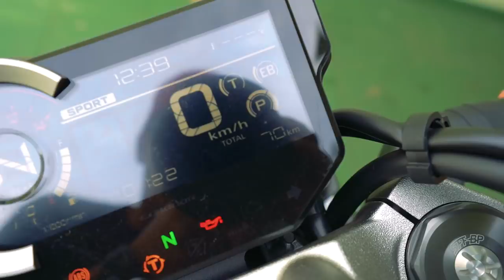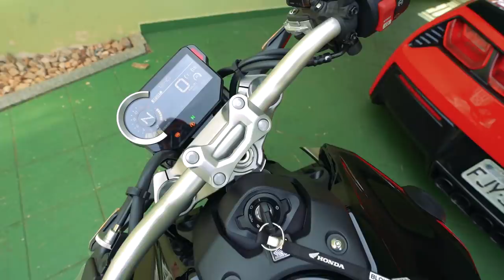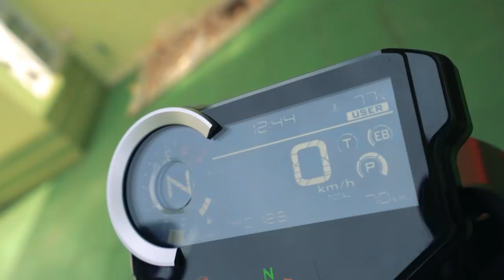PRIMEIRO ROLE COM A NOVA CB1000